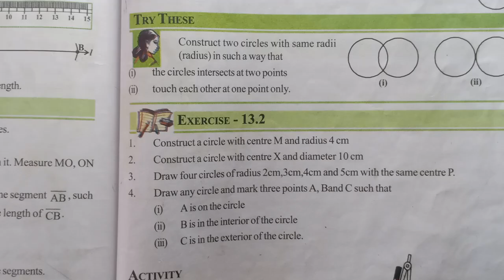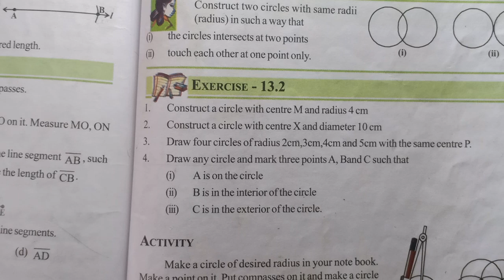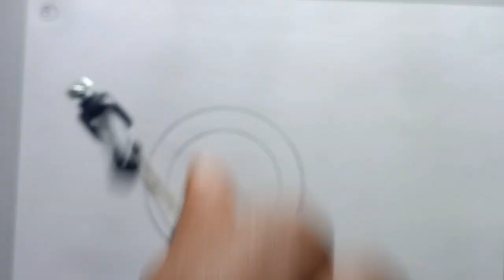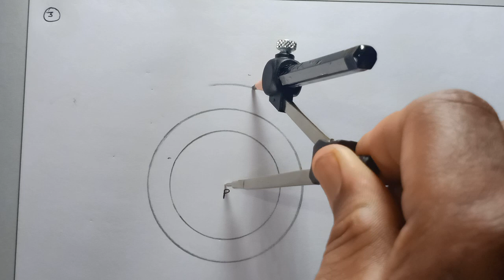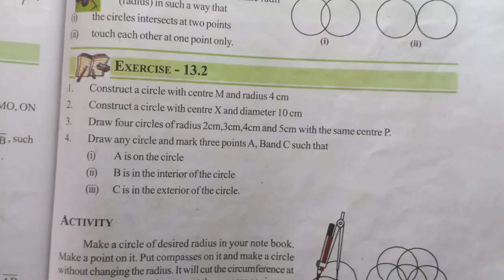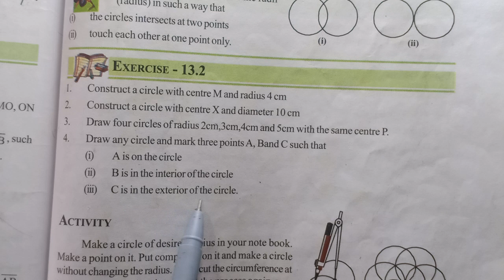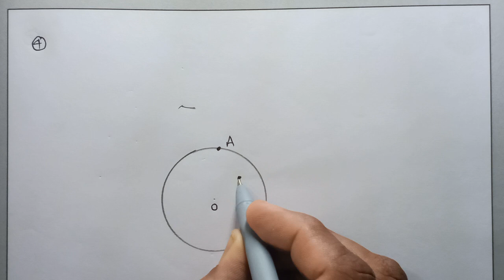6th Class Exercise 13.2 (Practical Geometry)